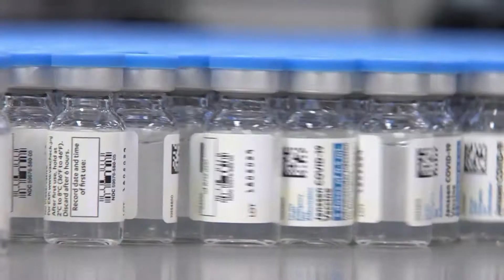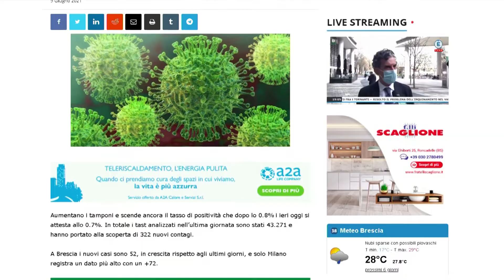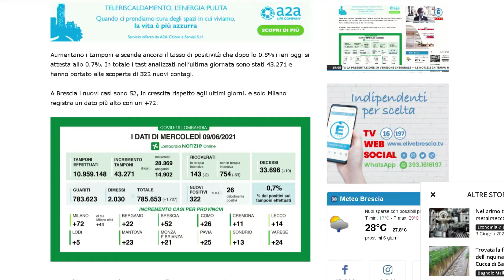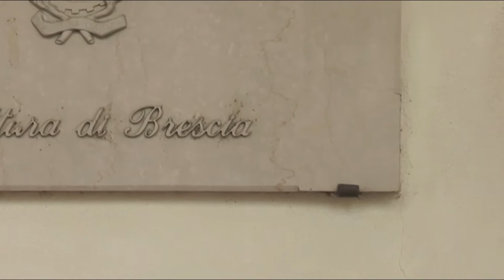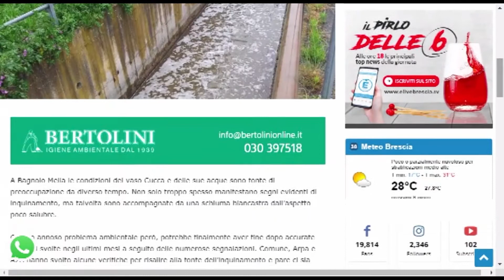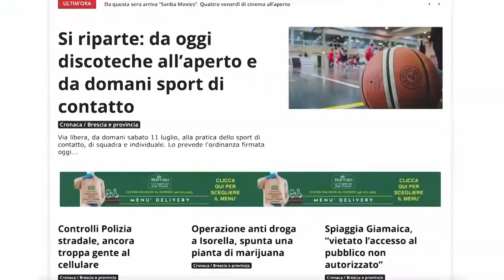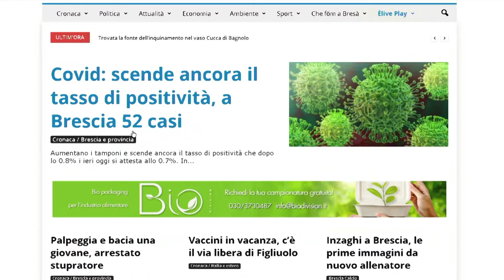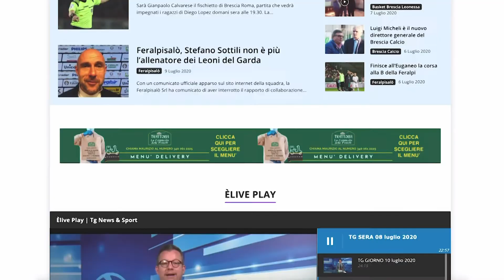TG SERA 09 giugno 2021